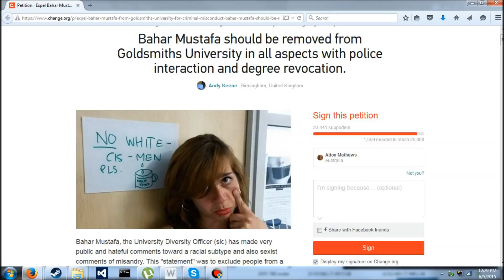Bahar Mustafa Politically Correct Racist